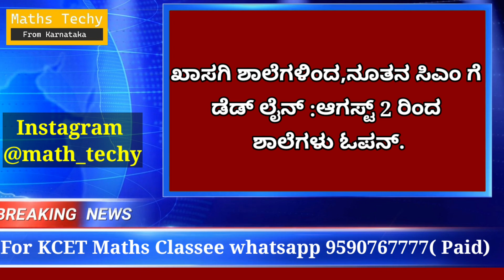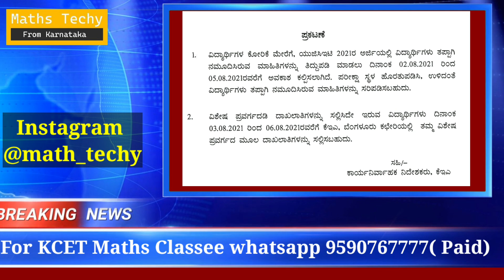ಜುಲೈ 31 ಶೈಕ್ಷಣಿಕ ಸುದ್ದಿಗಳು|CBSE ಫಲಿತಾಂಶ ಪ್ರಕಟ|ಶಾಲೆಗಳು ಆರಂಭಕ್ಕೆ ಡೆಡ್ ಲೈನ್|KEA ಎಡಿಟಿಂಗ್ ಲಿಂಕ್ ಯಾವಾಗ?